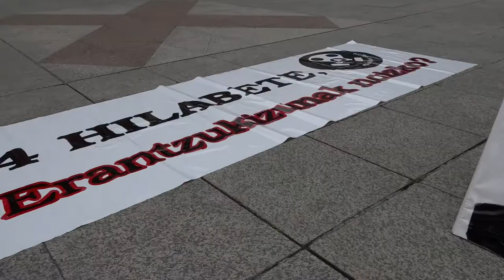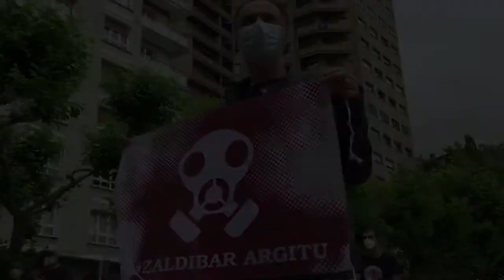Mobilizazioak egin dituzte, luizia gertatu zenetik lau hilabete igaro direnean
| Zaldibarko zabortegiko ezbeharra gertatu zenetik lau hilabete igaro direnean, mobilizazioak egin dituzte inguruko herrietan. Erantzukizunak eskatu dituzte, eta desagertutako langileak aurkitzeko.